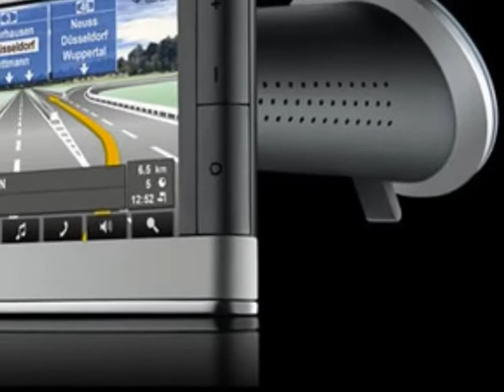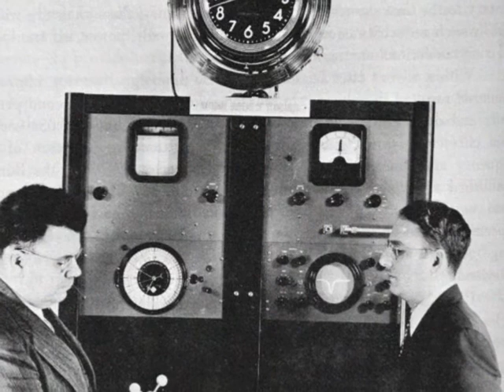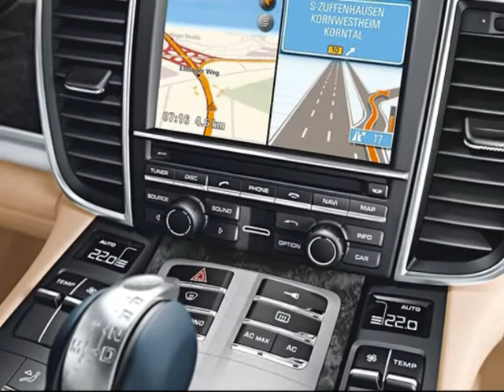Ayan GPS Revolution